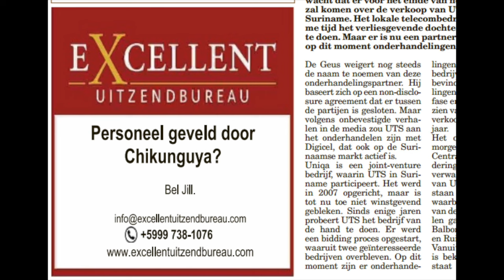NOS Chikungunya & Dinah Veeris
2014: Ruim 1 miljoen mensen hebben een ziekte waar nog weinigen van gehoord hebben, Chikungunya. Vooral het Caribisch gebied heeft last van de ziekte die vooral gewrichtspijnen veroorzaakt, waardoor mensen moeilijk kunnen lopen.
Chikungunya krijg je als je gestoken wordt door de tijgermug. Op Curaçao hebben naar schatting 15 tot 20.000 mensen last van het virus. Dat is meer dan 10 procent van alle Curaçaoënaars op het eiland.

Een NOS journaal productie